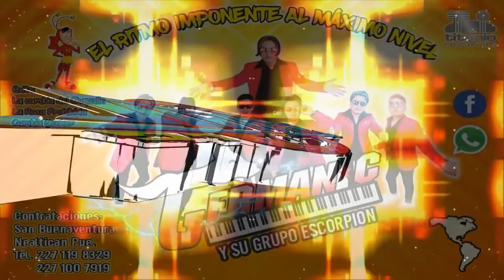La Cumbia Del Chapulin 2019 Tema Limpio German C Y Su Grupo Escorpion